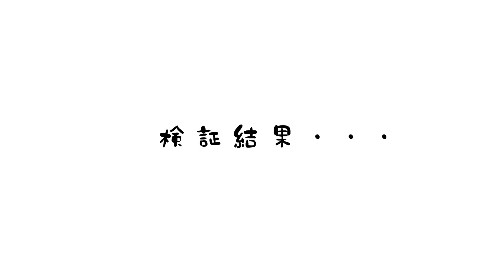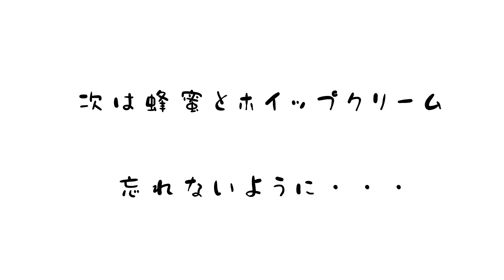[ポンコツVANLIFE] キャンピングカーで朝ごはんを作ってみた!! 四角いヤツが大活躍 ・・・？？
こんにちは☺️
「きらくにいこうよ」の”ハル”（ゴールデンレトリバー）と”みゆき”と”しょう”です🐶
キャンピングカーで週末車中泊しています🚐💛

今回はキャンピングカーで🚐
美味しい朝ごはんをつくれるのか〜🥞💕

車にあるホットサンド機で
どのくらい美味しくできるのか😌❤️

とてつもなくぽんこつクッキング🥣ですが
ゴールデンレトリーバーのハルは気になって仕方が無さそうです🐶💗

のんびりまったりぽんこつバンライフ🚐🟡
を暖かく見ていただけると嬉しいです🐶🌸

私たちがキャンピングカーで車中泊をしている
週末バンライフの様子をお楽しみください🌍

皆様のおすすめの場所や気になっている場所などがありましたらコメントやDMで是非教えてください☺️
近くを通る際はキャンピングカーで寄ってみます🚗

【SNS】
★ハル（ゴールデンレトリーバー）のTik Tok
    日常のハルや車中泊でのハルなどオフショット満載です！

    ここでは見せられなかった車中泊の写真を中心に載せています！

    キャンピングカーで行った先々での美しい風景写真を中心に載せています！

【目次】
00:00​​​​​​​​​    オープニング
00:25　ハルの朝ごはん
01:19    ポンコツクッキングスタート
04:44    焼きスタート
05:59    完成

次回の車中泊動画も是非ご視聴ください🐶💗